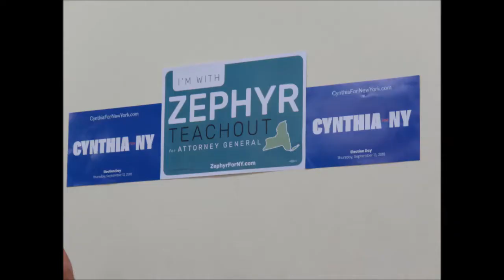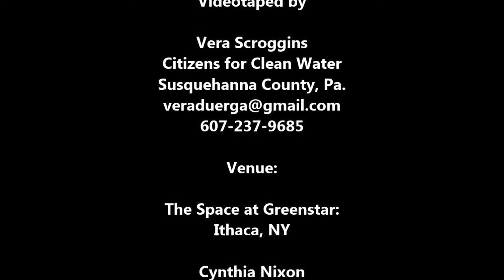Cynthia Nixon - Progressive Candidate for NY Governor - Rally - Ithaca, NY - 9-1-18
Cynthia Nixon is a lifelong New Yorker, actor, and progressive advocate who is running for governor to fight for a better, more equal New York.

Cynthia hasn't been bought and paid for by corporate interests, and won’t be accepting any corporate contributions in this campaign.

I was born in New York City, and I grew up in a one-bedroom fifth floor walk-up with my mom. I’m a proud public school graduate, and these days, an even prouder public school parent. For the last 17 years, I’ve traveled across this state to fight for better schools, LGBTQ equality, and women’s health care, including the right to choose.

This event is being hosted by the New York Progressive Action political action committee.

Issues: Anti-fracking, promoting renewables, legalizing marijuana and single-payer health care and equal education funding for all.
Racial and Legal Justice. End Mass Incarceration and Solitary Confinement. Green Energy Jobs; Sanctuary State; No Police State; Protect Immigrants;  Elect Better, Progressive Democrats;

Starting at 18:37 in video, Cynthia speaking about fossil fuels and renewables and stopping the fossil fuel infrastructure and use of fracked gas.